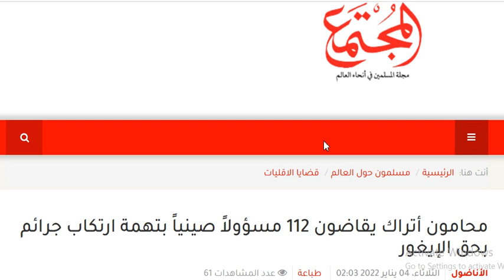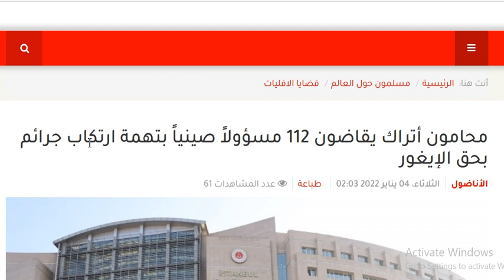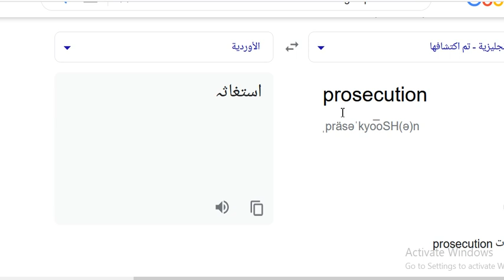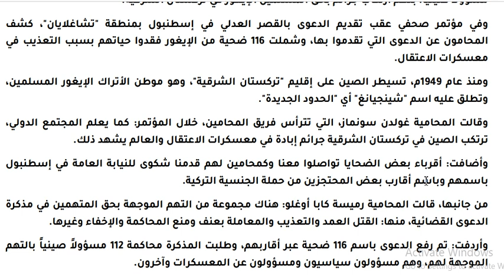Arabic language.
Asslamu Alaikum !

Hazrat!

Taqreer bayanat
Taqreer bayan
Taqreer vidio
Ilm ki fazilat aur hasil karne ka tariqa
Rasheed Rajasthani
Rasheed nadvi
Islahi bayan
Islahi bayanat
Motivational vidio
Abdur Rashid
Abdul Rashid
Rashid miftahi
Rasheed
Rashid
Tarbiyat
Darsequran
Dars e Quran
Darse hadees

Rasheed nadvi
Islahi bayan
Islahi bayanat
Motivational vidio
Abdur Rashid
Abdul Rashid
Rashid miftahi
Rasheed
Rashid
Tarbiyat
Darsequran
Dars e Quran
Darse hadees